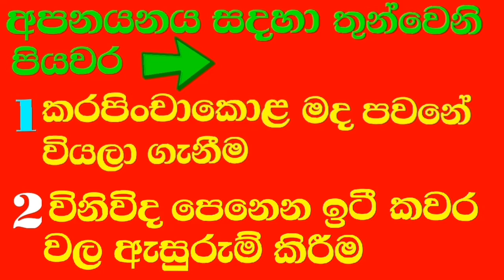How To Export Dried Curry leaves